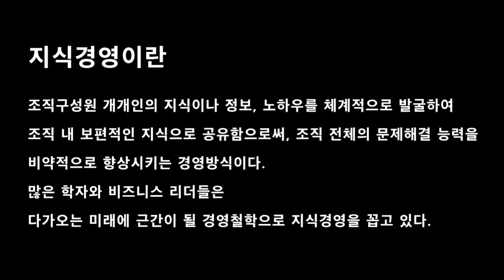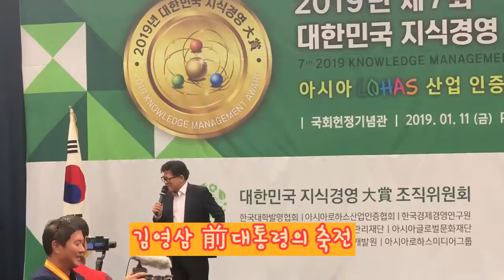[대한민국 지식경영 대상] KYK김영귀환원수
2019년01월11일, 국회헌정기념관에서 열린 제7회 대한민국 지식경영대상 시상식 현장 스케치 입니다.
KYK김영귀환원수는 선도경영인 분야에서 "노벨물과학"상을 받았습니다.